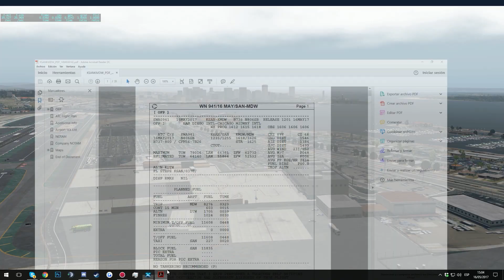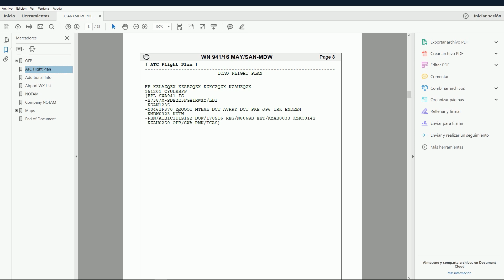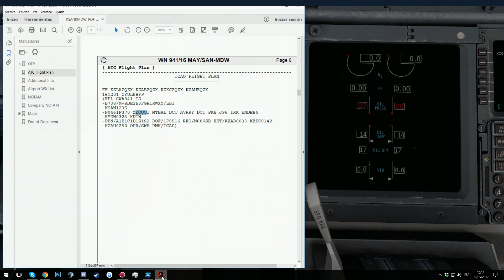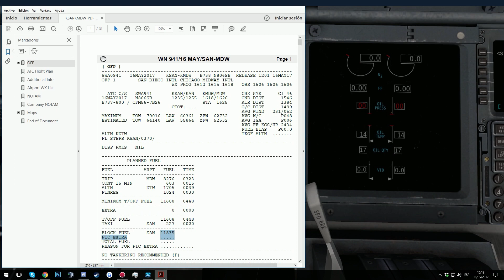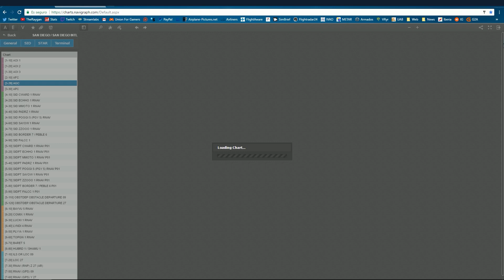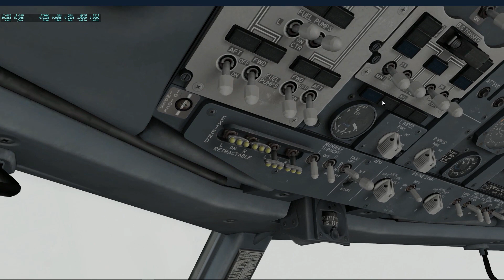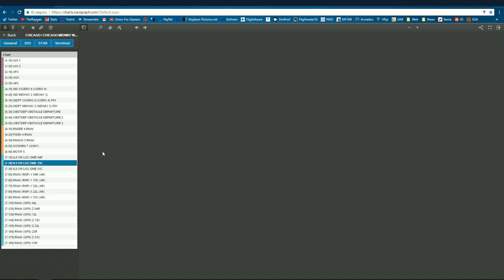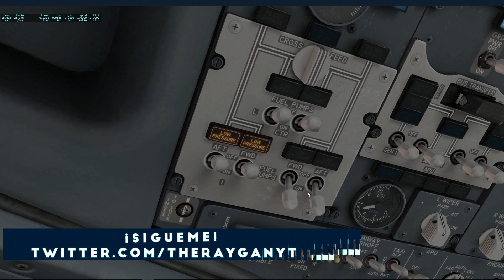Surcando los cielos de USA | SAN - MDW | Boeing 737-800 [Default/Zibo] | XPlane 11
► ¡Apoya el canal! Se agradece muchísimo!

Mi ordenador.
Procesador:  Intel I7 4790k
T. Gráfica: Gigabyte GeForce GTX 1070 G1 Gaming 8GB GDDR5
RAM: 16GB

► Addons XPlane 11

►Aviones◄
▬ Boeing 757 Professional Extended
▬ JRollon CRJ-200
▬ DreamFoil Embraer 110
▬ DreamFoil Bell 407
▬ FlyJSim 737-200

►Escenarios◄
▬ Aeropuertos gratuitos de X-Plane.org
▬ Aeropuertos de Aerosoft, DaiMedia...
▬ UHD Spain
▬ AlPilotX: X-Plane 10 HD Mesh Scenery v3

►Plugins◄
▬ X-IVAP
▬ AutoGate
▬ XCamera
▬ XEnviro
▬ XAssign
▬ XPUIPC